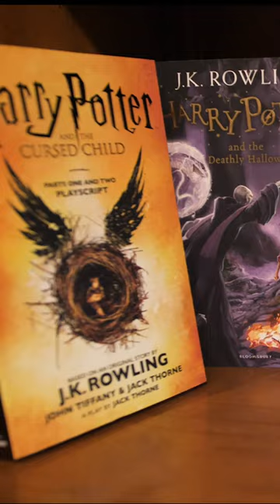Diagon Alley in Real Life: A Edinburgh Harry Potter Experience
Hey, wizards and muggles! Today, we're embarking on a magical journey through the enchanting streets of Edinburgh, Scotland, to discover the real-life locations that inspired the wizarding world of Harry Potter. Get ready to dive into the spellbinding world of J.K. Rowling's creation as we explore the places that brought the magic to life.

🎒My Gear:
📸Lumix GH5
🎙Rode Video Mic
📸DJI Osmo
🔭Webill S Gimbal